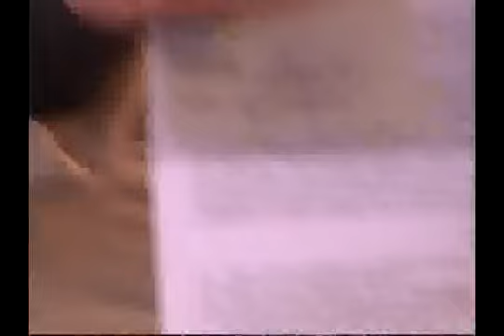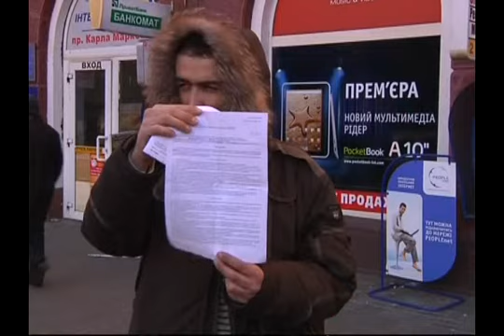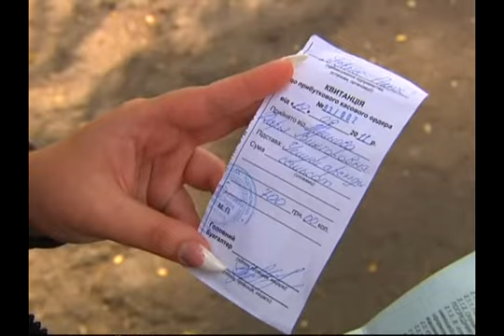Квартирный лохотрон. Будьте бдительны